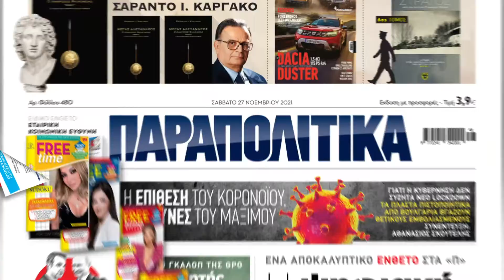Το Σάββατο 4 Δεκεμβρίου τα ΠΑΡΑΠΟΛΙΤΙΚΑ κυκλοφορούν με τρεις μεγάλες προσφορές | Parapolitika